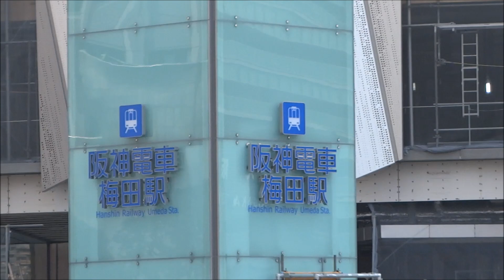【梅田工事レポ60】阪神百貨店、ヨドバシ二期工事など 2018/02/24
阪神百貨店建て替え工事、梅田新歩道橋改修工事、大阪駅南側(大阪駅前の拡幅工事)、ヨドバシ梅田二期工事(ヨドバシ梅田タワー)を撮影しました。

大阪駅の南側で地下道の拡幅工事・阪神梅田駅の改良工事のため、車線規制を伴う大規模な工事が行われています。この他、阪神百貨店の建て替え工事、ヨドバシ梅田二期工事(増築)が行われています。

【工事レポ】変わりゆく梅田(2013年4月以降)